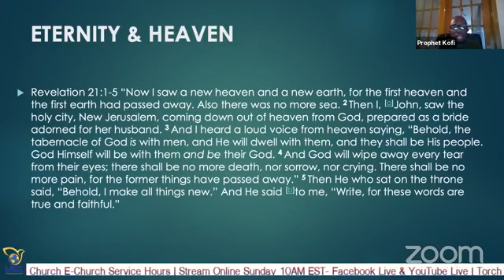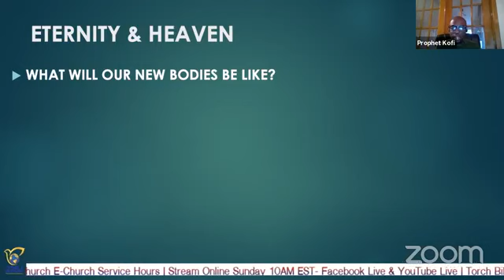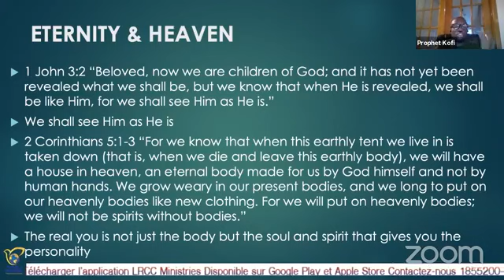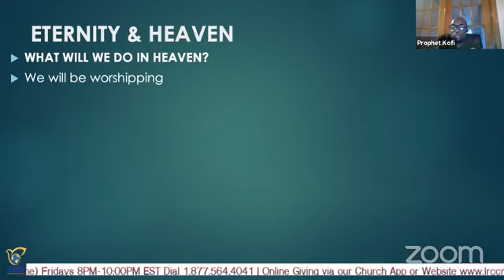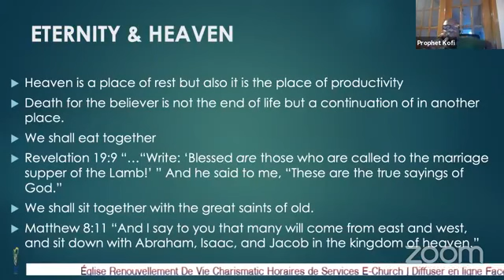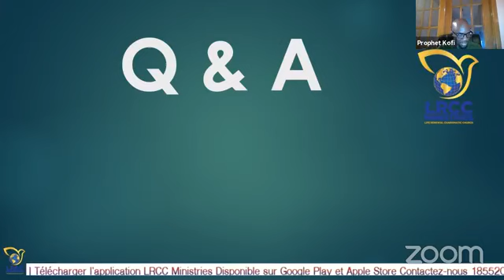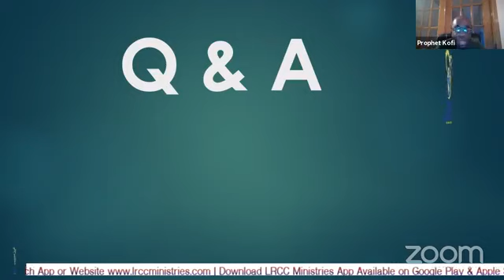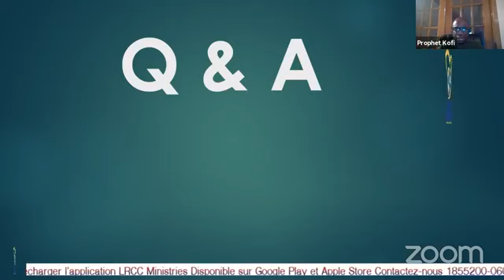Prophet Kofi Ofori Yeboah ETERNITY & HEAVEN End Time Puzzle Series 10th June 2020 Part #10